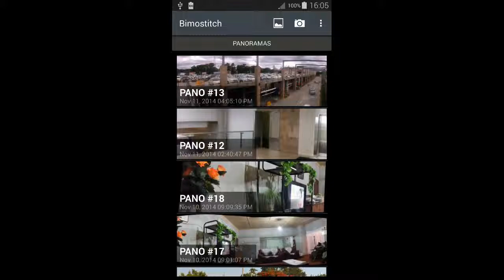bimostich live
Bimostitch panorama HD v2.0.5